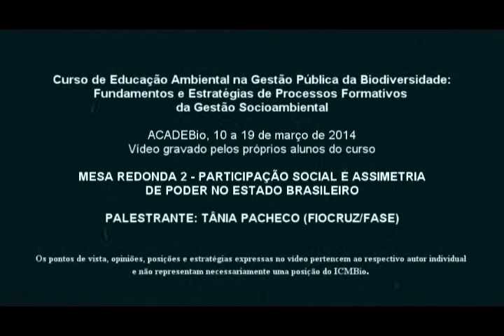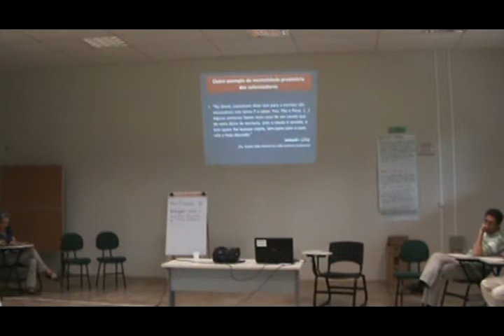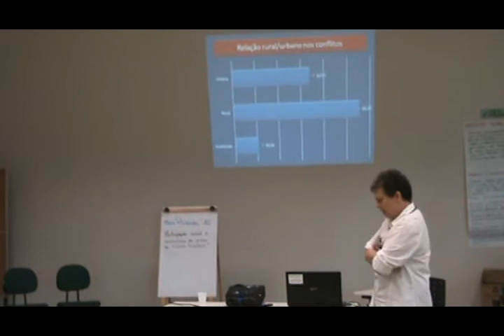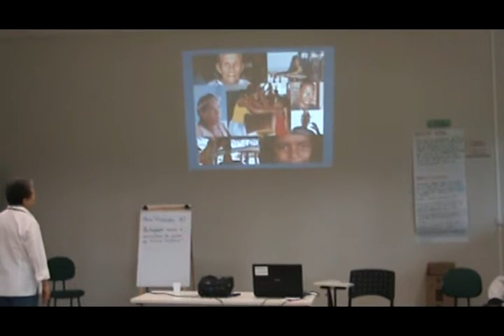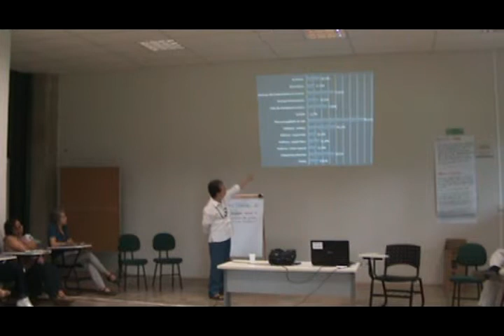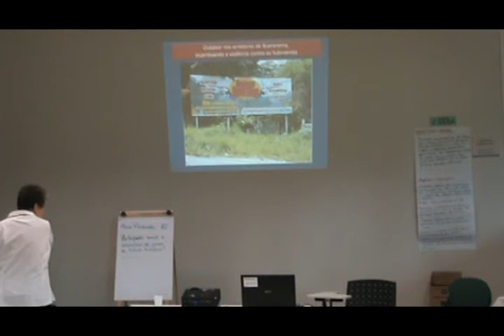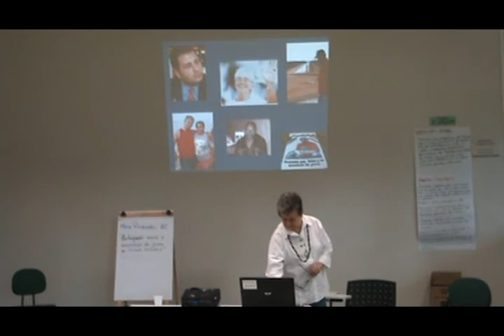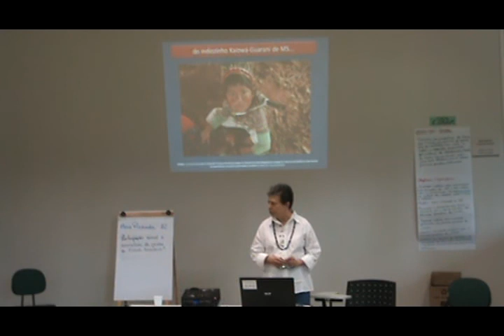Palestra com Tânia Pacheco - Mesa Redonda 2 - Participação social e assimetrias de poder...